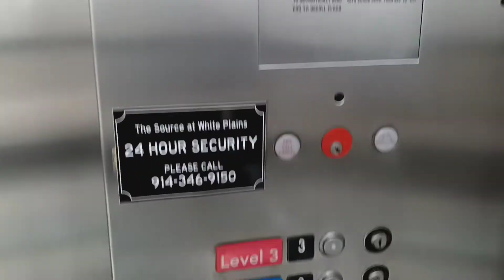Schindler MT 300A hydraulic glass parking elevators at The Source mall (White Plains, NY)